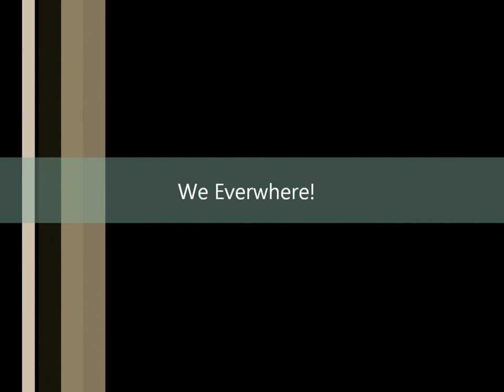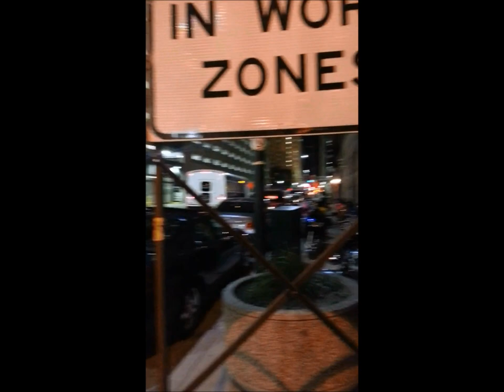The Detroit Burgman Ya'll Hear Us! Official Video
The Livest Bike Crew in the 'D'   The Detroit Burgman Crew!

We Show Up    WE SHOW OUT!  1 PLATE!